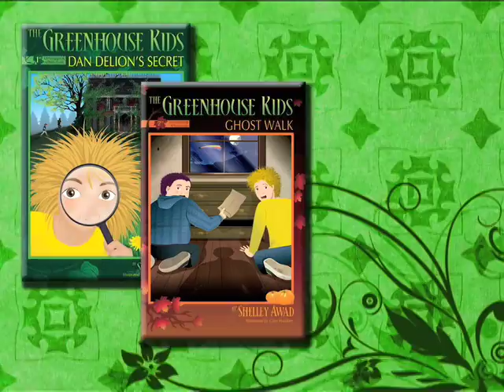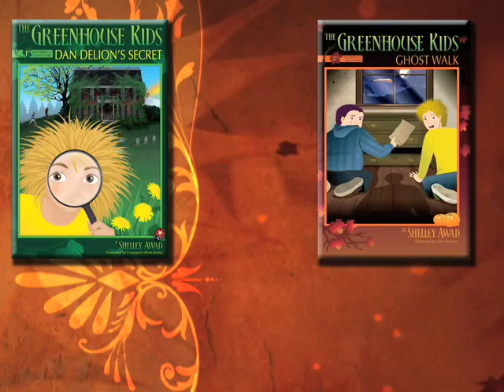THE GREENHOUSE KIDS Book Series by Shelley Awad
The Greenhouse Kids books are part mystery, part educational, this charming gardening-themed tale will appeal to children aged 8 to 12. Parents might even learn a thing or two!